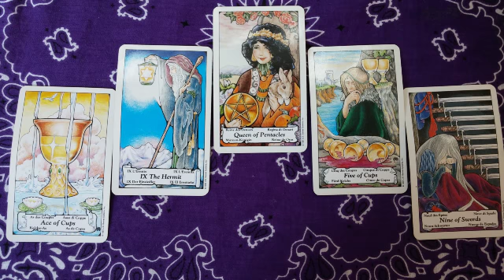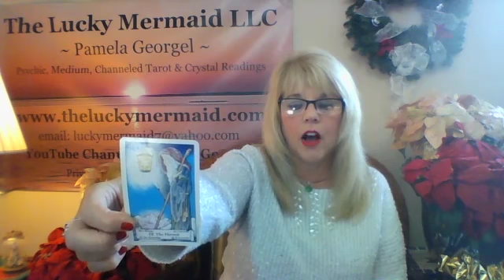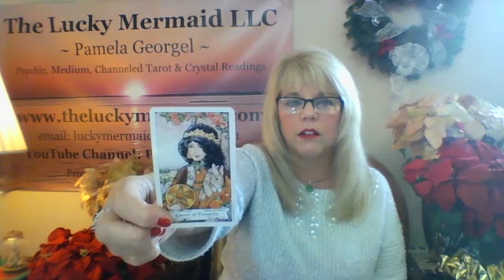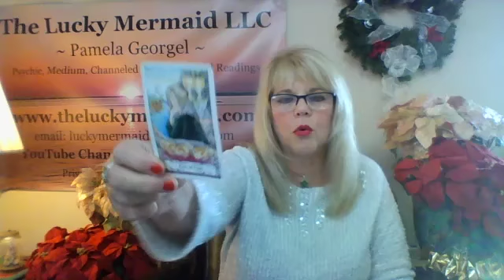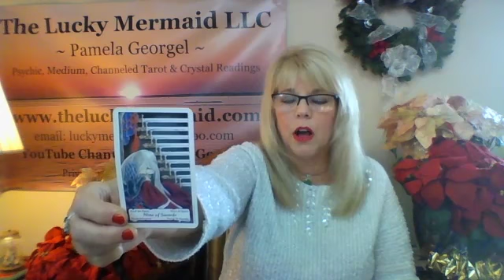Pisces Psychic Tarot Reading New Year of 2018 + January by Pam Georgel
To purchase my Expanded Psychic Tarot Readings for your sign for the New Year of 2018 + January